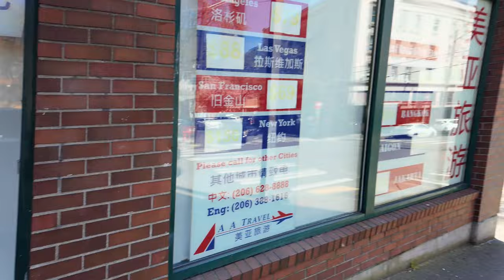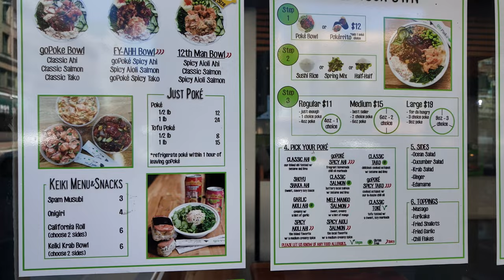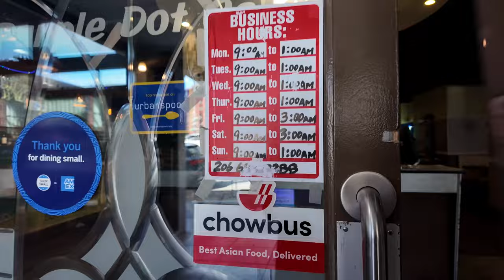Purple dot Chinese restaurant